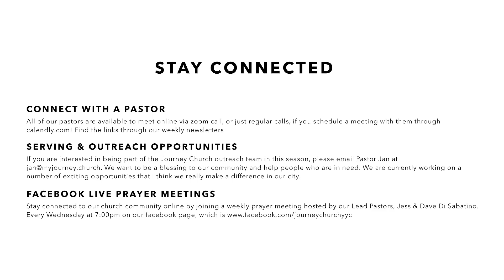Journey Church - Sunday Morning April 5, 2020 - Jessica Di Sabatino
Join Pastor Jess as she kicks off a new series, "Exile," and brings a faith-filled word this morning.

SERMON NOTES
Exile - Part 1
myjourney.church/sermonnotes

WORSHIP
Led by Pastors Marisa and Phil Aud
Cornerstone - Hillsong Worship / On Christ The Solid Rock I Stand

JOURNEY CHURCH
Experiencing God, Embracing People